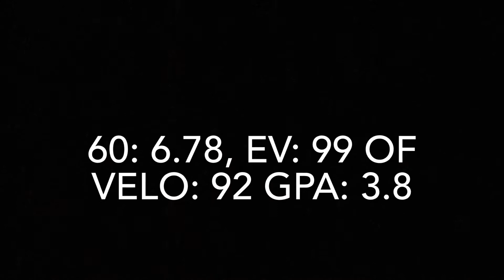Sam Seeker- ‘21/22 Hitting